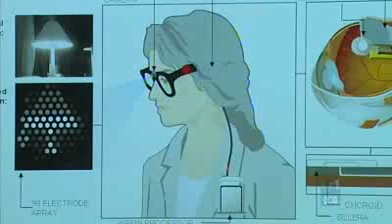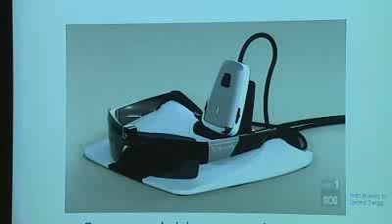New hope for vision impaired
Researchers in Melbourne have developed a bionic eye prototype, which may allow a blind person to see again.